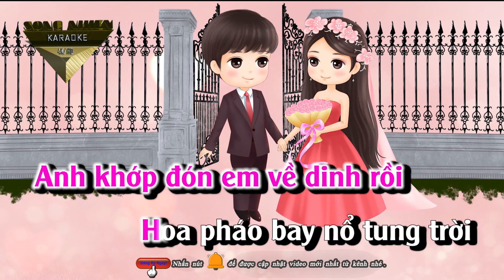Karaoke Remix Tone Nữ Đám Cưới Nha beat Chuẩn song nhien karaoke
ĐÁM CƯỚI NHA? - HỒNG THANH X MIE - Lần đầu biểu diễn cực sung!!!
☞ Do not Reup { Vui lòng không sao chép dưới mọi hình thức! }